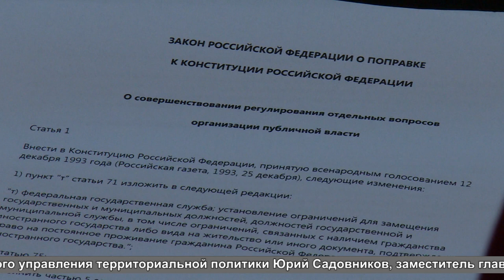Круглый стол в Общественной палате по поправкам в Конституцию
Обсуждение поправок к Конституции России, предложенных Президентом в ежегодном послании Федеральному собранию Российской Федерации, состоялось в Общественной палате городского округа Щёлково. Обсудить поправки пришли более 40 жителей. Подробности расскажет Андрей Цеханович.